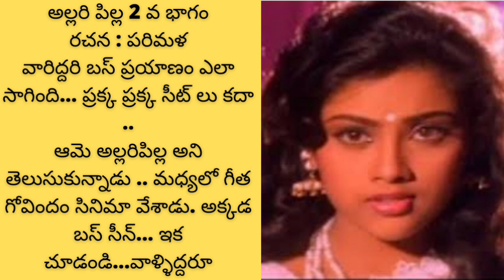అల్లరి పిల్ల 2 వ భాగం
అల్లరి పిల్ల@teluguseriyalslibrary